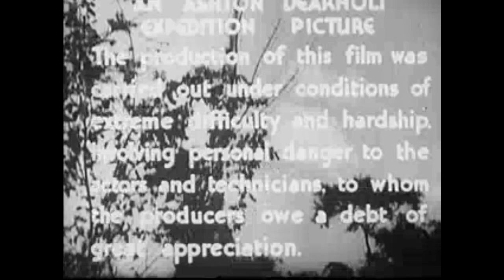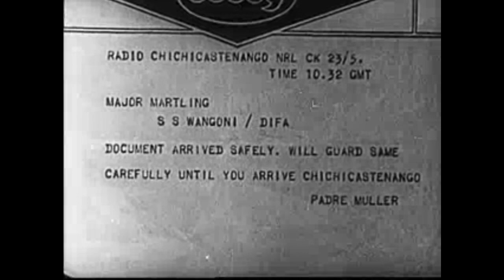New Adventures of Tarzan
arzan, who has returned to Africa After living in England then returning to Africa, Tarzan  heads to Guatemala looking for an old friend who may have survived a plane crash there. this film is one in a series of 12 chapters starring Herman Brix as Tarzan.